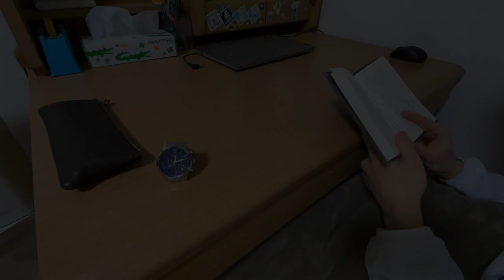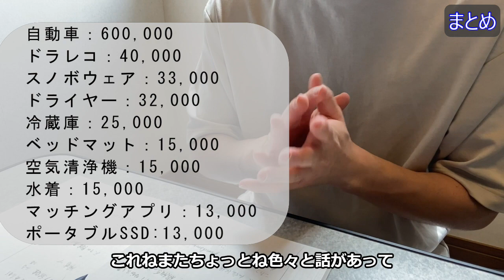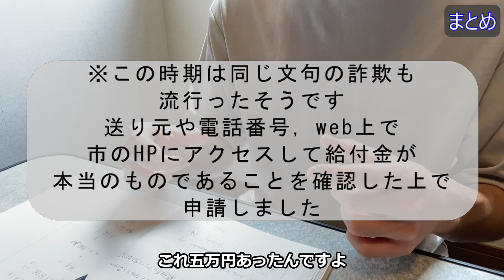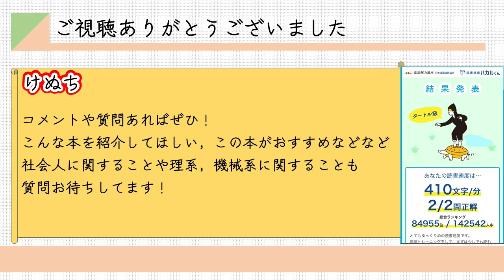[社会人] 社会人1年目の支出額ランキングBest10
みなさんこんにちは！機械系男子のけぬちです．

今回は社会人1年目のモノに対しての支出額のベスト10を公開したいと思います．
塵も積もればなんとやら．個々の価格はちょっと奮発すれば買える値段でもそれが積み重なっていくと相当な額になります．
ベスト10だけで一体いくら使ったのやら

00:17　前置き
01:35　第１０位
02:23　第９位
03:11　第８位
04:06　第７位
04:52　第６位
05:26　第５位
06:36　第４位
07:42　第３位
08:42　第２位
09:12　第１位
10:21　まとめ

使用機材：iPhone11
使用ソフト：Power director365，Vrew